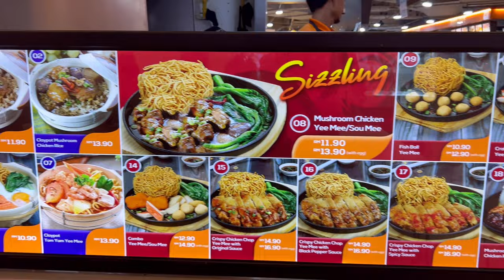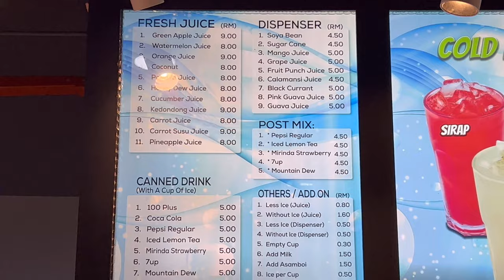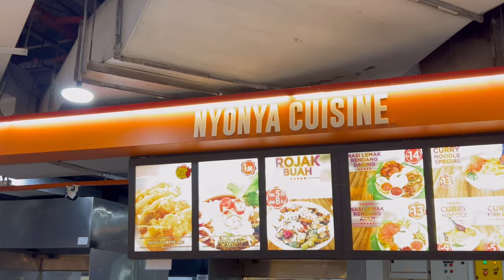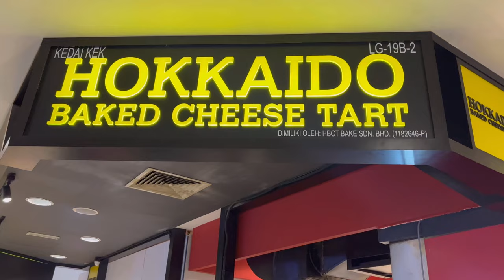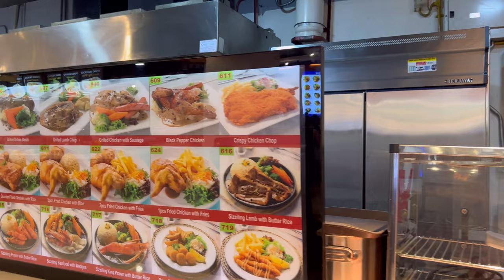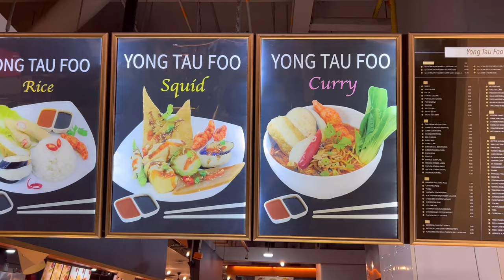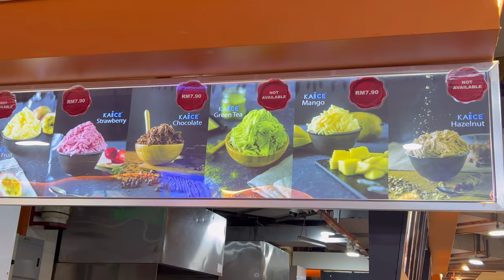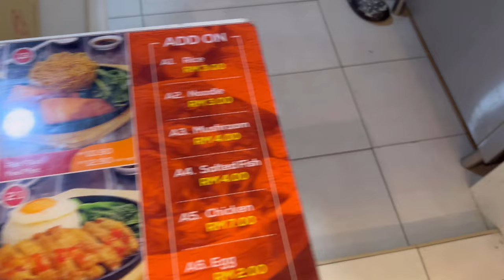Berjaya Times Square Food Court | malaysia Food Court Kuala Lumpur | Bukit Bintang Mall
Berjaya Times Square is a prominent shopping mall and entertainment complex located in Kuala Lumpur, Malaysia. The mall is known for its extensive range of shopping, dining, and entertainment options. The food court within Berjaya Times Square is a popular spot for both locals and tourists to enjoy a variety of cuisines and dishes.

The Berjaya Times Square food court offers a diverse selection of foods, ranging from local Malaysian dishes to international cuisines. Some of the popular food options you might find there include:

    Malaysian Cuisine: You can savor various Malaysian favorites such as nasi lemak, satay, roti canai, laksa, and char kway teow.

    Chinese Cuisine: Enjoy a range of Chinese dishes like dim sum, noodles, and rice dishes from different regions of China.

    Indian Cuisine: Indulge in Indian specialties like roti prata, biryani, tandoori, and various curries.

    Western Cuisine: Grab burgers, pasta, pizza, and other Western comfort foods.

    Japanese Cuisine: Sushi, sashimi, ramen, and other Japanese dishes are commonly available.

    Korean Cuisine: Taste Korean favorites like bibimbap, bulgogi, and various types of Korean barbecue.

    Snacks and Desserts: There are often stalls or shops offering snacks like local kuih (traditional Malay desserts), ice cream, crepes, and more.

The food court typically provides a vibrant and bustling atmosphere, and it's a great place to experience the diverse culinary culture of Malaysia. Prices can vary depending on the type of cuisine and stall you choose.

Please note that my information might not be up-to-date, as my last update was in September 2021. I recommend checking with recent sources or the official Berjaya Times Square website for the most current information about their food court offerings and any changes that might have occurred after my last update.